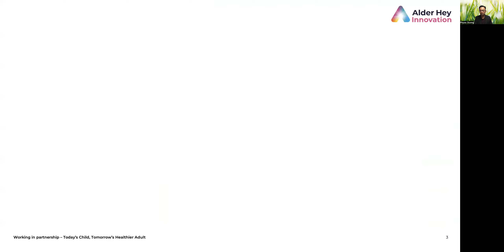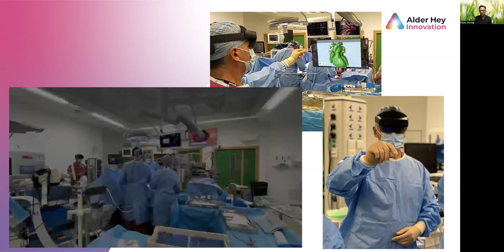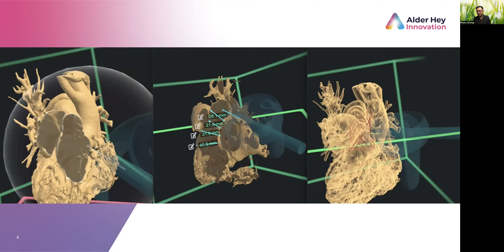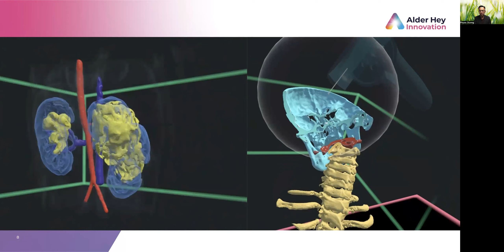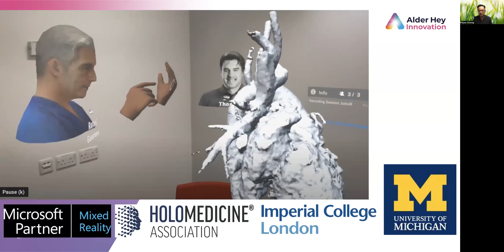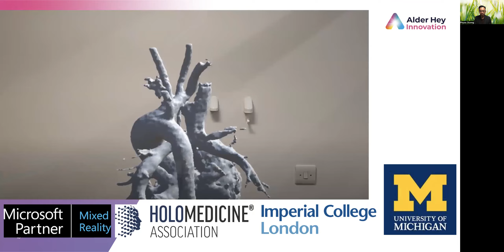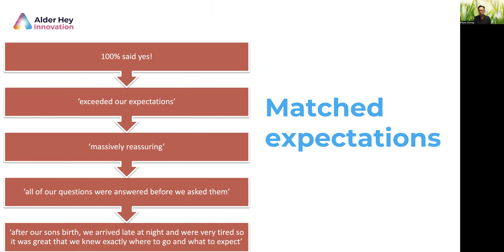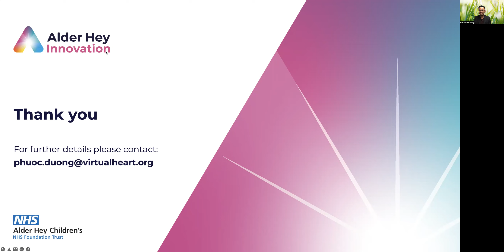European Health-Tech Innovation Week 2022 - Alder Hey Vid 5